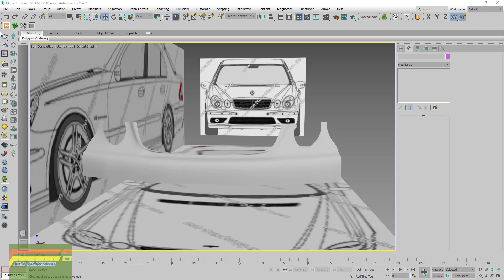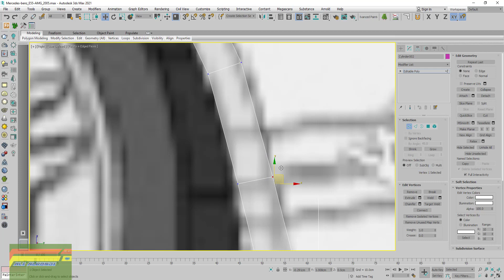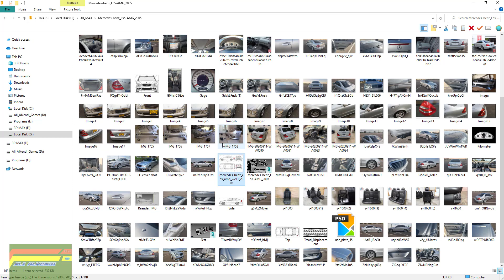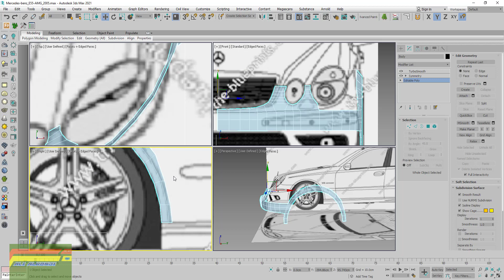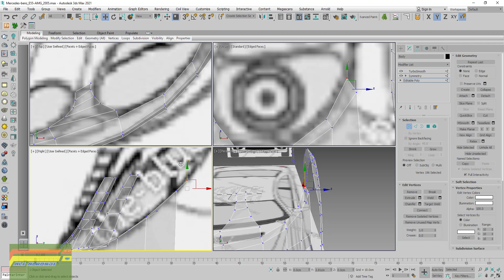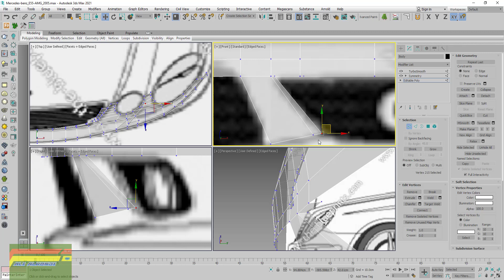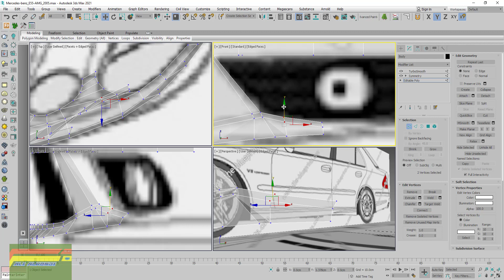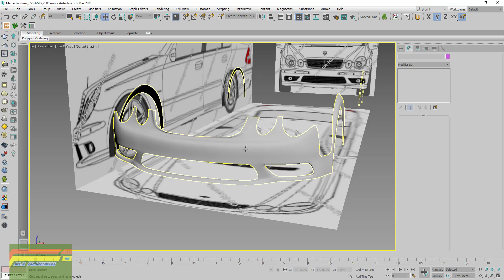Modeling Mercedes benz E55 AMG 2005 in 3ds Max Part 3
Modeling Mercedes benz E55 AMG 2005 in 3ds Max.